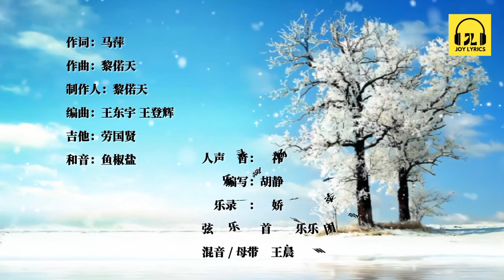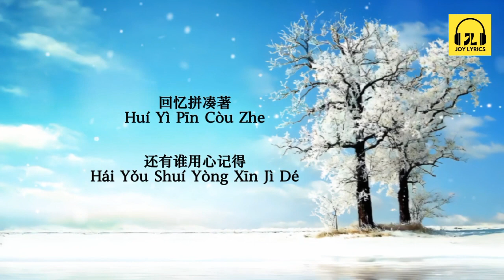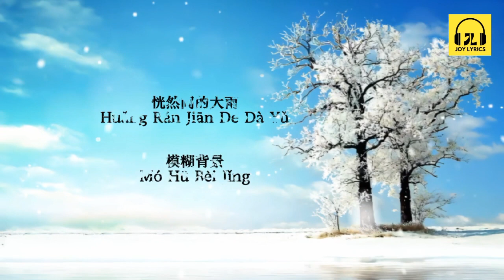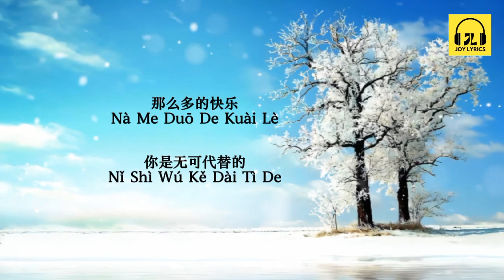有些话只有听的人记得 You Xie Hua Zhi You Ting De Ren Ji De — 陈冰 [ 动态歌词 Pinyin Lyrics ]我的记忆不会褪色 我曾拥有那么多 我永远都记得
有些话只有听的人记得

演唱者；陈冰
作词：马萍
作曲：黎偌天
制作人：黎偌天
编曲：王东宇王登辉
吉他：劳国贤
和音：鱼椒盐
人声录音：杨祎
弦乐编写：胡静成
弦乐录音：李娇
弦乐：国际首席爱乐乐团
混音/母带：王晨雨

末班车驶离后的街头
空荡的世界变的寂寞
心很痛痛不过你给的沉默
这是谁要的解脱

恍然间的大雨
模糊背景
冷却温热的残余
最害怕在梦里
有你身影
想说爱你却都来不及

你说的那些话只有听过的人记得
被时间碾过才会更深刻
一个人的寂寞
幻想两人的轮廓
回忆拼凑著
还有谁用心记得

这是谁要的解脱

恍然间的大雨
模糊背景
冷却温热的残余
最害怕在梦里
有你身影

那么多的快乐
你是无可代替的
任由著时光被蹉跎的斑驳

两颗心能承受多少负荷
爱会依然炙热
我的记忆不会褪色
你温柔的笑
我曾拥有那么多
我永远都记得